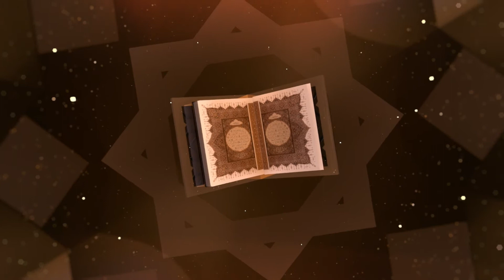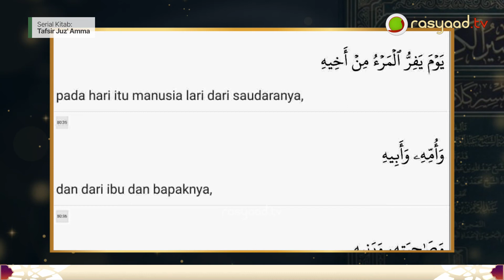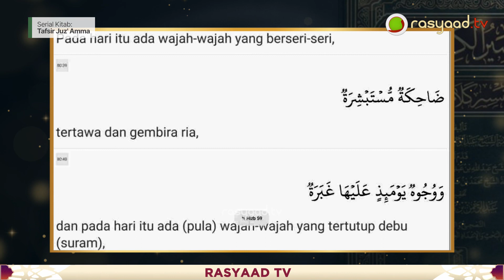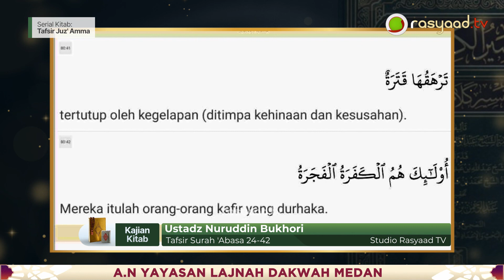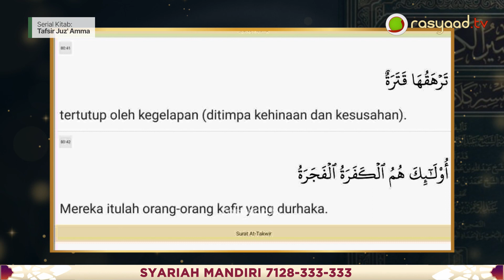Tafsir Juz 'Amma | Surah 'Abasa 24-42 - Ustadz Nuruddin Bukhori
📝 Judul : Tafsir Surah 'Abasa 24-42
🎤 Pemateri : Ustadz Nuruddin Bukhori

Frekuensi: 3766
Polaritas : H
Simbol Rate: 21818

A.N: YAYASAN LAJNAH DAKWAH MEDAN